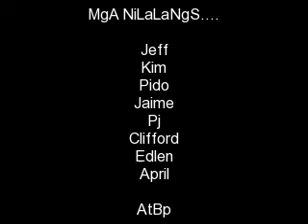Lamang Lupa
Walang ma nonood.